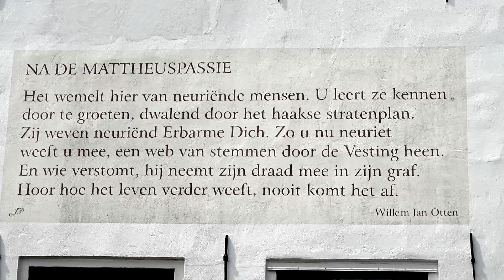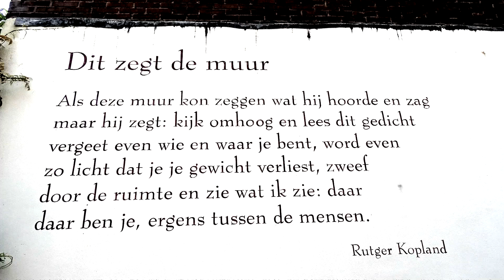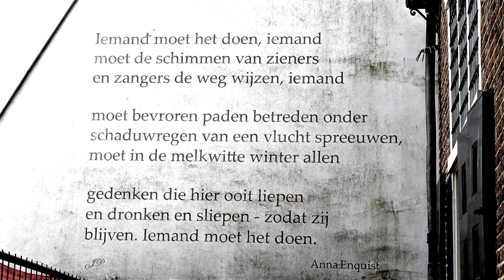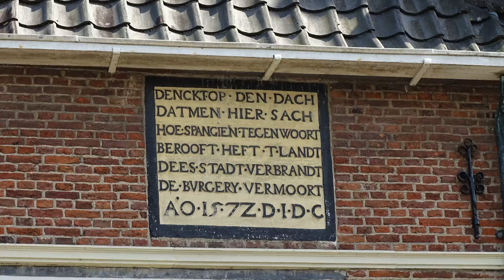Jaaps beeld week 30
Beste mensen,
Het is rustig in Bussum en Gooise Meren, afgelopen donderdagmiddag heb ik in Naarden Vesting gelopen. Daar heb ik foto's gemaakt.Verder ben ik vanmorgen naar de Nieuwe Brink geweest in Bussum , was niet druk bij de Hema.